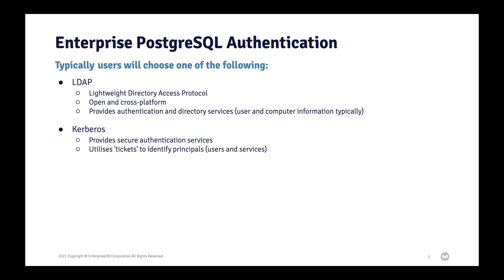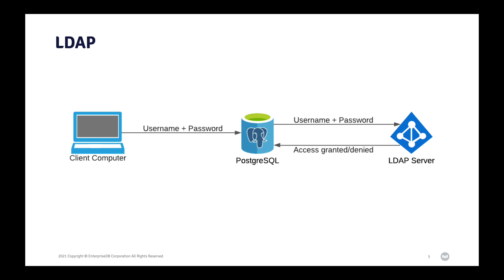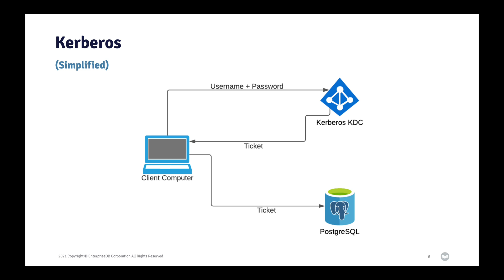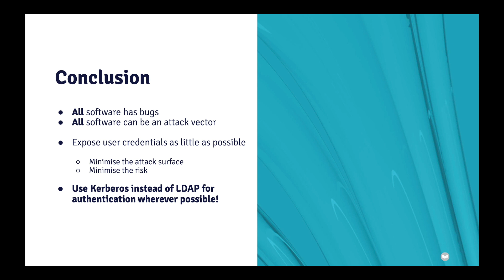PostgreSQL Authentication: Kerberos OR LDAP?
In this video, Dave Page (TitleVice President & Chief Architect, Database Infrastructure, EDB) looks at whether you should use Kerberos or LDAP for authenticating Postgres users.